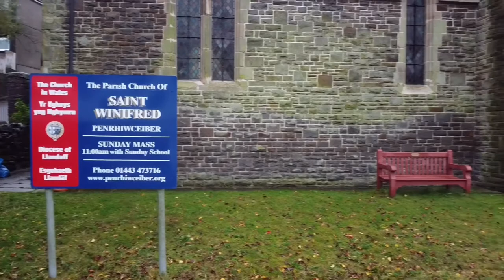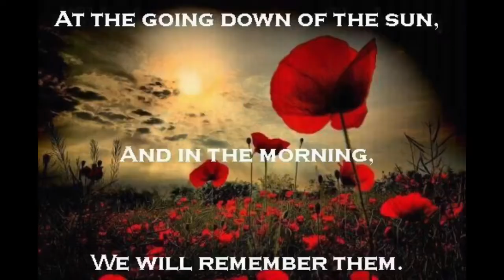Penrhiwceiber Cenotaph.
It sucks we can’t all pay our respects at the cenotaph this morning. (My village have our service a week later) Here’s my tribute to the brave men of Penrhiwceiber and Matthewstown who paid the ultimate price for our freedom. Lest we forget.